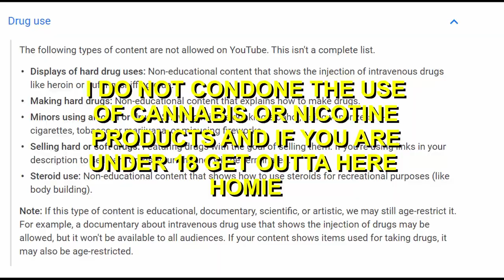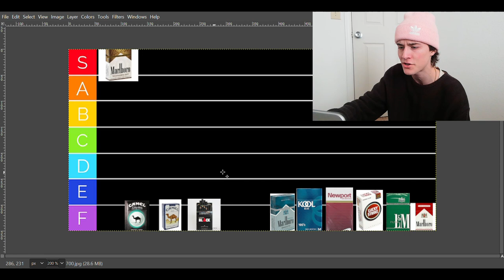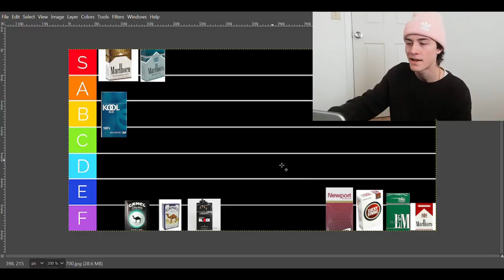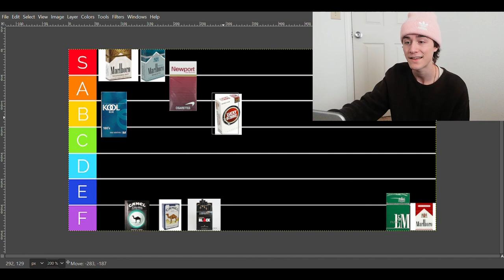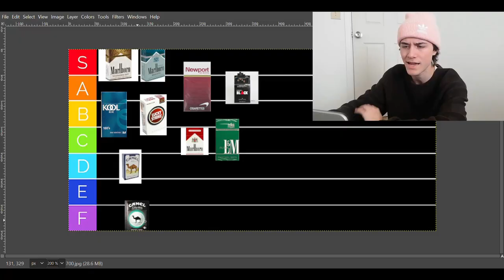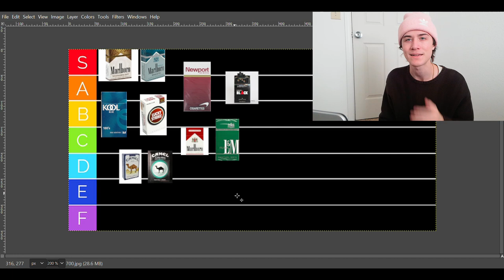MY TOP TEN CIGARETTES TIERLIST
my top ten favorite cigarettes tierlist! i love these type of ranking/tierlist videos, so i figured i'd make another! hope you guys enjoy me talking about some of my favorite cigarettes like marlboro southern cuts, marlboro smooths, kool blues, lucky strikes, etc...

i do not encourage or condone the use of tobacco, tobacco products, cannabis, or psychoactive substances. and yes, i am a 21 year old legal medical patient.